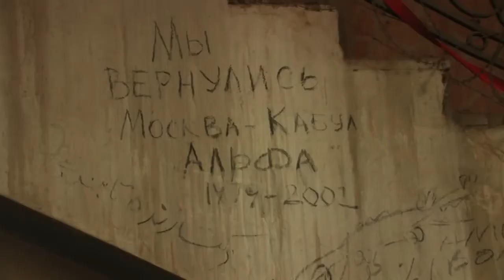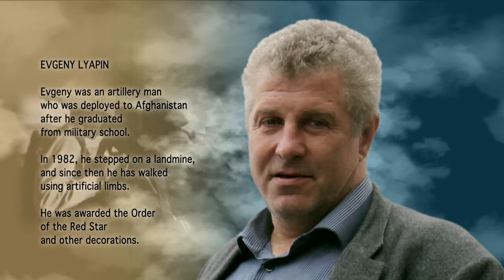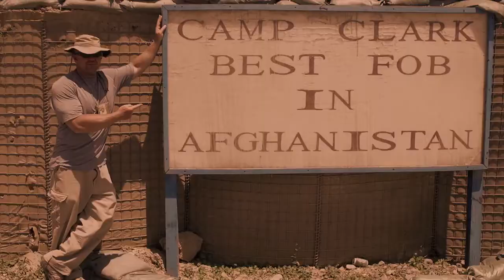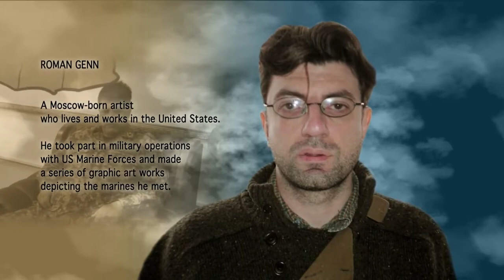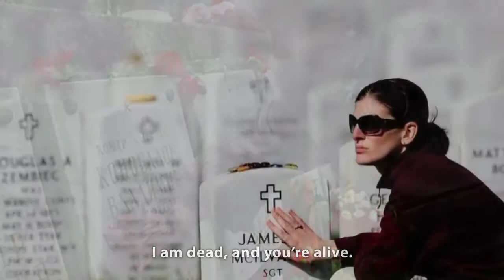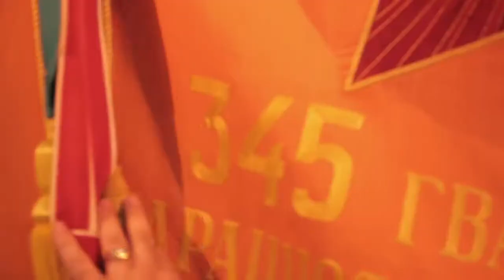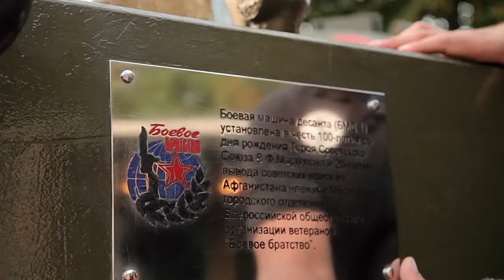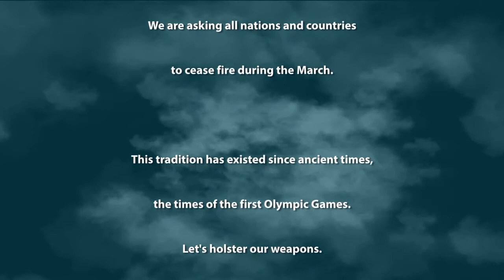“Battle Brotherhood”. The film by Iskander Galiev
November 1st is celebrated world-wide as All Saints’ Day and it is set as the opening night of the film that commemorates David’s humanitarian action. David was seriously wounded when he was saving his fellow-soldier and he had survived against all odds.

This young American veteran believed that if the veterans of the past wars become friends they could promote peace together. He defied the stereotypes and joined his Russian counterparts. Together they laid the cornerstone of the international movement that unites the veterans of all wars and called it “Battle Brotherhood”.

After losing his legs to a land mine in 2010 David never gave up. He proved his doctors wrong and learned to walk again. He was actively providing assistance to other disabled veterans, both in his home country and abroad. David traveled to Russia on two occasions. August 2nd 2013 went down in history as on that day USMC Staff Sergeant David Lyon congratulated Russian paratroopers with the Russian Airborne Troops Day from the stage set in the Red Square and gifted priceless hi-tech prosthetics to a Russian veteran of the war in Afghanistan.

This film tells the stories of American and Russian war veterans and their ordeals. The present day relations between Russia and the United States are very far from idyllic in every respect, be it politics, economics, or ideology.

But human relations and friendship prove to be stronger than politics. The film follows the veterans who know the true value of life and death. They come together to demonstrate how hardships and pain forged their characters and prompted them to act notwithstanding such factors as the Cold War and the events in Ukraine.

Their hearts prompted them their actions and turned them into real activists of people’s diplomacy. Could their way be the only way out of the political deadlock that may bring the humanity to the Third World War? We are living at the time when it is becoming quite obvious that all progressive mankind has to cooperate in order to defeat the challenges of terrorism.

We aim at doing more than uniting the veterans of all wars with a common memory of the fallen soldiers and taking care for those who really need it. It is very important for us to be able to communicate with those interested in everything about a serious and dangerous profession of a soldier.
Everyone who takes care of a war memorial, looks for remains of the fallen soldiers, reads about the past battles, or fights hard in a hospital bed, in a ring, in a racetrack, or at the edge of a cliff is a living part of our Brotherhood.

David Lyon, founder of Battle Brotherhood movement